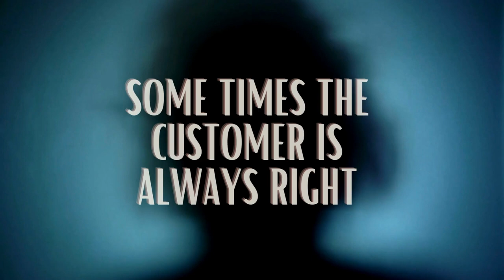Funny Moments The Case Of The Three Dead CD ROMS Diary of an IT Guy Episode 1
With every episode I will uncover the funny and strange things I have come across in my long career in IT.
Join Me on theses entertaining adventures as we embark on the strange users antics and issues that made want to cry and laugh.